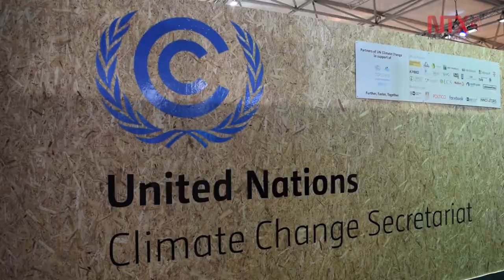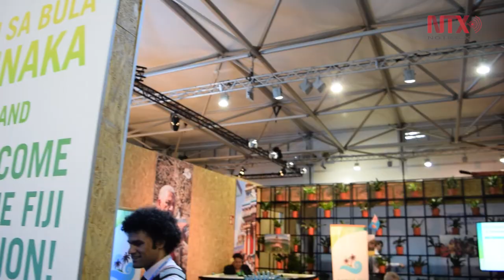Será clave para México implementación de Acuerdo de París: Pacchiano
El Acuerdo de París a partir del 2020 será clave para México en temas como el financiamiento de proyectos de mitigación y adaptación al cambio climático